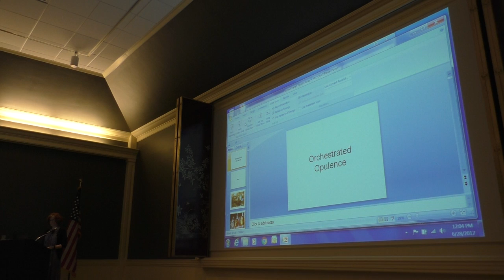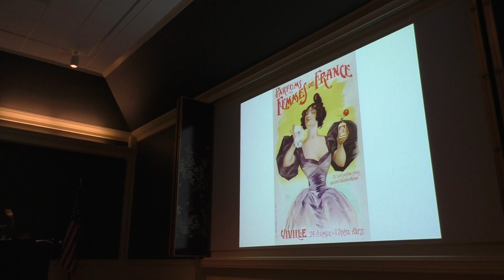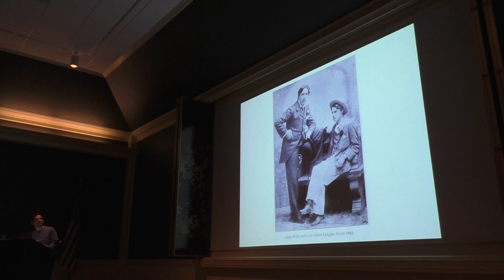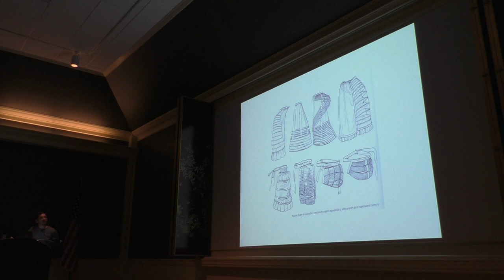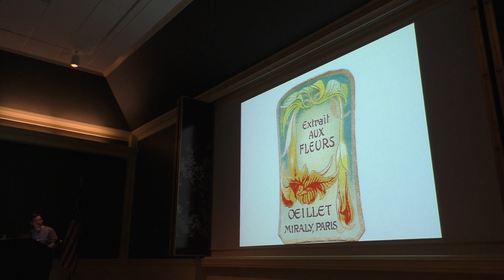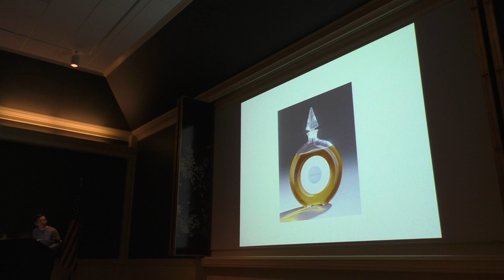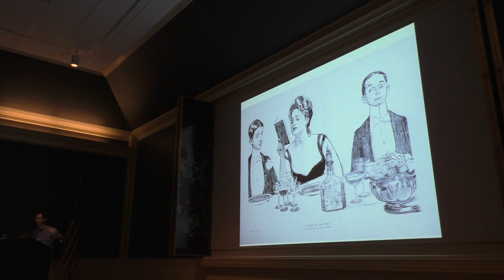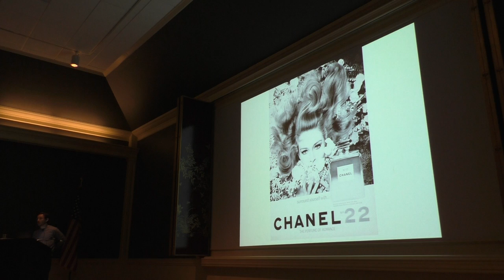Perfume: Orchestrated Opulence Pt. 1 with Brian Pera